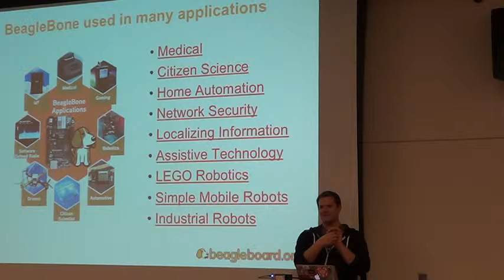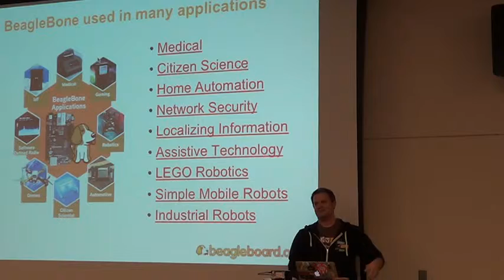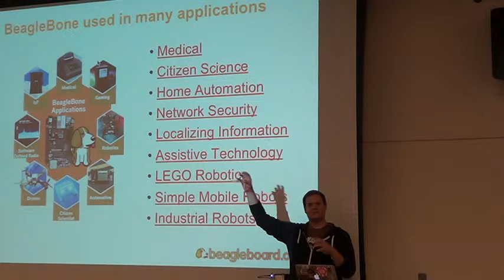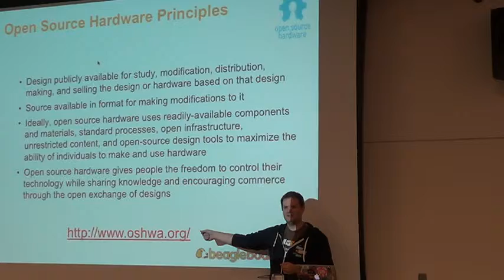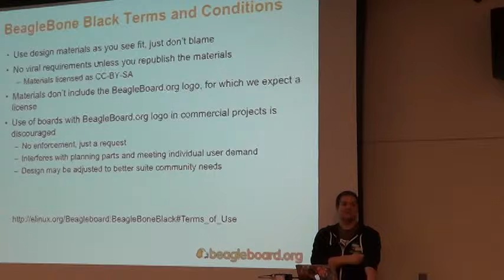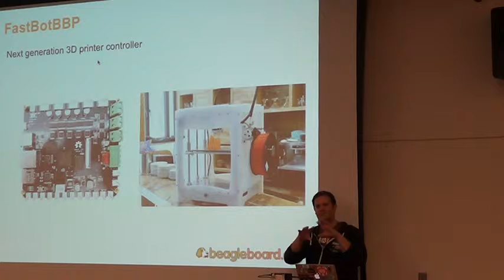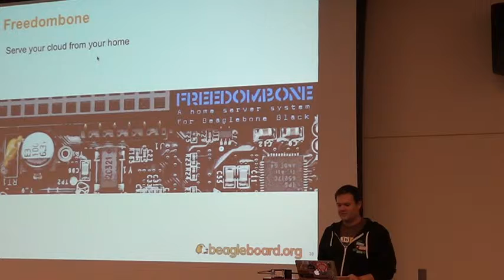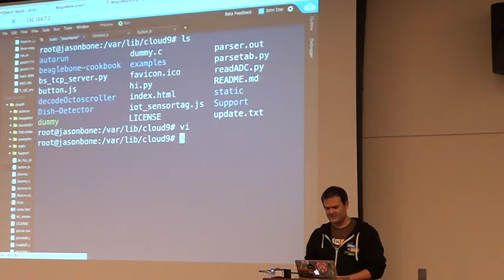MUGORG 2015 March 2 of 4 Open Hardware BeagleBoard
From Kindergarten to Kickstarter: How Open Hardware Enables Makers at Every Stage

What is open hardware? Why did BeagleBoard.org choose to make BeagleBone Black open hardware? What does this mean to professionals?  What does it mean to novices? Jason Kridner, co-founder of BeagleBoard.org, will explore the experiences of makers like David Lang, author of "Zero to Maker", who went from unemployed to running OpenROV, a community and business building open hardware underwater exploration vehicles. Learn about working with local communities and manufacturers to dive into the fun world of connected electronics.

Jason Kridner is the co-founder of BeagleBoard.org, where he has helped create open source development tools such as BeagleBone Black, BeagleBone, BeagleBoard, and BeagleBoard-xM. Kridner is also a software architecture manager for embedded processors at Texas Instruments (TI).